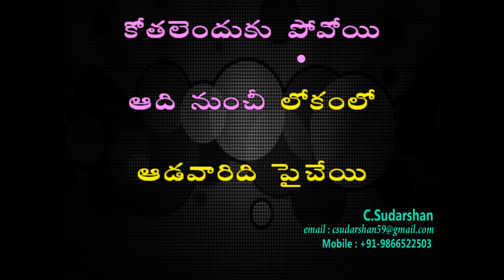Halo Halo O Ammayi - Karaoke - Film Iddaru Mitrulu